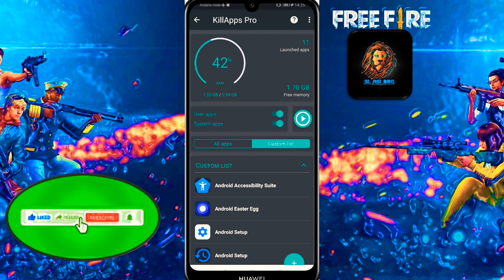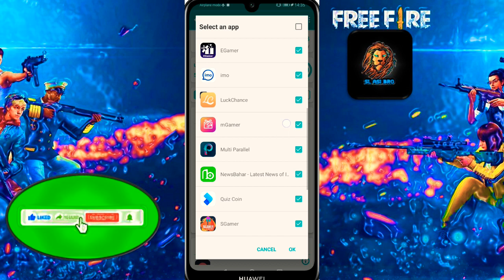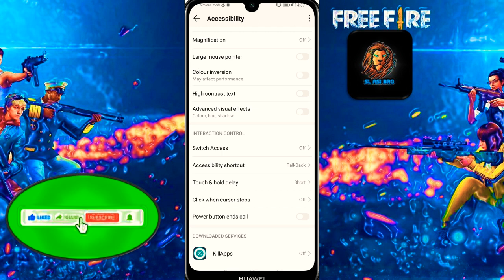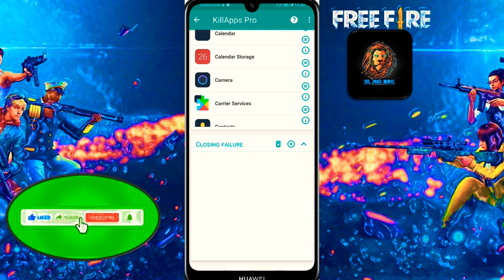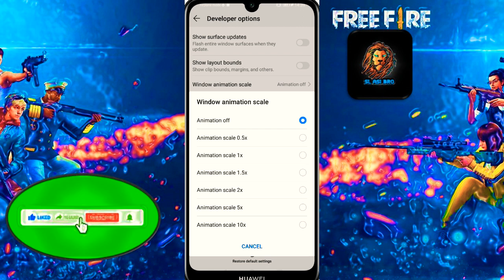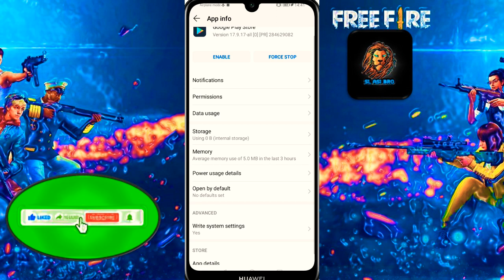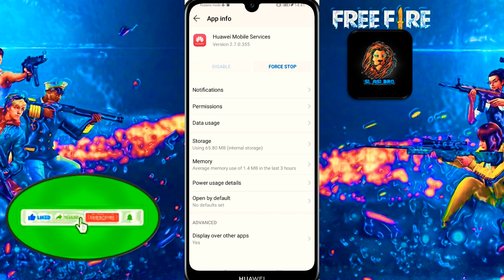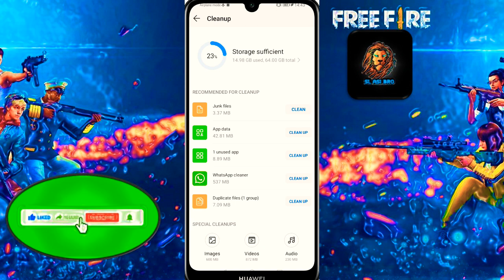Free Fire Game Lag fix 100% no root sinhala | Free Fire Lag Fix 1GB Ram Phone | FREE FIRE no lag SL